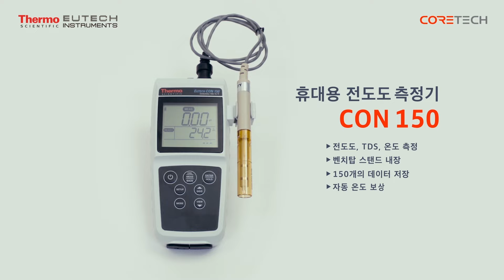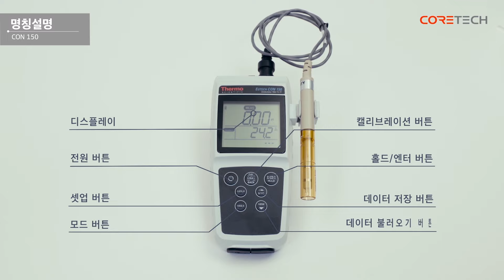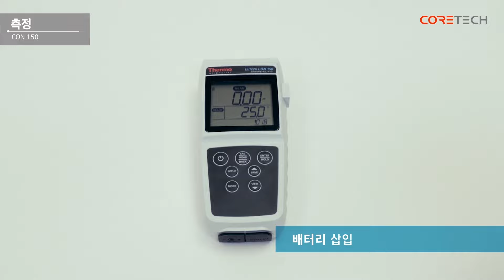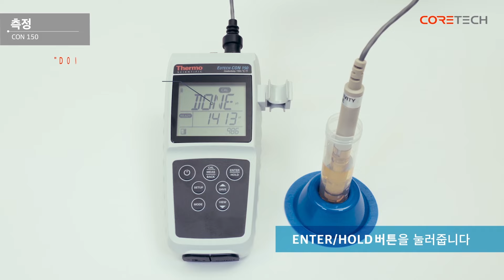[EUTECH] 휴대용 전도도 측정기 CON 150 사용법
유텍 휴대용 전도도 측정기 CON 150 사용법을 소개합니다.

conductivity meter
CON 150

(주)코아테크코리아
경기도 의왕시 이미로 40 인덕원IT밸리 D동 521호

ECMETER ECSENSOR EC측정기 THERMO전기전도도측정기 THERMO전도도측정기 국산전도도메타 비저항 비저항측정 비저항측정기 실험실용전도도계 액체비저항 액체비저항측정기 저항율미터 저항율미터기 전기비저항 전기전도도 전기전도도계측 전기전도도계측기 전기전도도단위 전기전도도메타 전기전도도메터 전기전도도미터 전기전도도센서 전기전도도측정 전기전도도측정기 전기전도도측정기 전기전도도측정기기 전기전도도측정장비 전기전도도측정장치 전기전도도테스터 전기전도도테스터기 전기전도도테스트 전기전도도테스트기 전기전도성측정 전기전도성측정기 전기전도성측정기기 전기전도성측정장비 전기전도성측정장치 전기전도성테스터 전기전도성테스터기 전기전도성테스트 전도도 전도도METER 전도도SENSOR 전도도개 전도도개측기 전도도게 전도도게측기 전도도계 전도도계측기 전도도메타 전도도메터 전도도미타 전도도미터 전도도센서 전도도전극 전도도측정 전도도측정개 전도도측정게 전도도측정계 전도도측정기 전도도측정기 전도도측정기가격 전도도측정기계사는곳 전도도측정기계사이트 전도도측정기계추천 전도도측정기계파는곳 전도도측정기계파는사이트 전도도측정기구매 전도도측정기구사는곳 전도도측정기구사이트 전도도측정기구추천 전도도측정기구파는곳 전도도측정기구파는사이트 전도도측정기기 전도도측정기사는곳 전도도측정기사이트 전도도측정기추천 전도도측정기파는곳 전도도측정기파는사이트 전도도측정기판매 전도도측정장치 전도도테스트기 전도성계측기 전도성메터 전도성미터 전도성측정 전도성측정기 전도성측정기기 전도성측정장비 전도성측정장치 전도성테스터 전도성테스터기 전도성테스트 전도성테스트기 전도측정기 탁상용전기전도도측정기 탁상용전도도계 탁상용전도도측정기 탁상형전기전도도측정기 탁상형전도도측정기 포켓용전기전도도측정기 포켓용전도도측정기 포켓형전기전도도측정기 포켓형전도도측정기 포터블전기전도도측정기 포터블전도도측정기 휴대용비저항측정기 휴대용전기전도도측정기 휴대용전도도계 휴대용전도도메타 휴대용전도도미터 휴대용전도도측정기 휴대형전기전도도측정기 휴대형전도도측정기 CON11 CON110 CON-110 CON150 CON-150 CYBERSCANCON11 CYBERSCANCON-11 CYBERSCANCON110 CYBERSCANCON-110 CYBERSCANCON150 CYBERSCANCON-150 EUTECHCON150 EUTECHCON-150 유텍CON150 유텍CON-150 4대강수질측정 4대강하천수질측정 EUTECH EUTECH측정기 EUTECH측정기계 EUTECH측정기구 디지털수질검사기 디지털수질계측기 디지털수질측정기 사대강수질측정 사대강수질측정기 사대강하천수질측정 사대강하천수질측정기 수질개측기 수질검사기 수질게측기 수질계측기 수질계측기센서 수질계측기전극 수질계측기파는곳 수질분석기 수질측정 수질측정개측기 수질측정게 수질측정게측기 수질측정계 수질측정계측기 수질측정계파는곳 수질측정기 수질측정기계사는곳 수질측정기계사이트 수질측정기계추천 수질측정기계파는사이트 수질측정기구 수질측정기구매 수질측정기구사는곳 수질측정기구사이트 수질측정기구추천 수질측정기구파는사이트 수질측정기기 수질측정기사는곳 수질측정기사이트 수질측정기센서 수질측정기전극 수질측정기파는곳 수질측정기파는사이트 수질측정기판매 수질측정장비 수질측정장치 수질테스트 수질테스트기 증류수농도측정기 탁상용수질측정기 폐수분석 포켓수질측정기 포켓용수질측정기 하천수질계측기 하천수질측정 하천수질측정기 현장용수질측정기 휴대용수질검사기 휴대용수질계측기 휴대용수질측정계 휴대용수질측정기 휴대용수질측정기기 휴대용수질측정장치 휴대용수질테스트기 휴대형수질측정기 전기전도도측정기 전도도메타